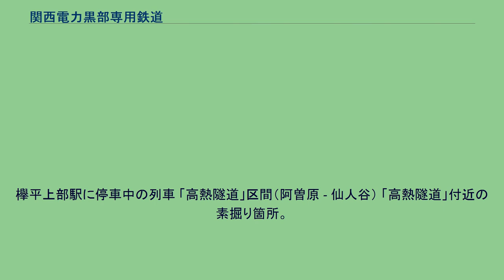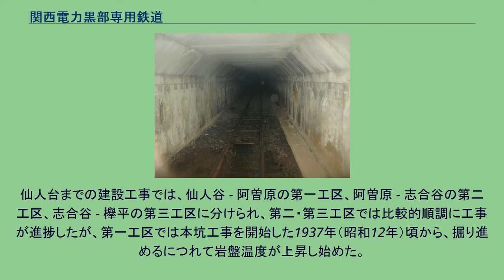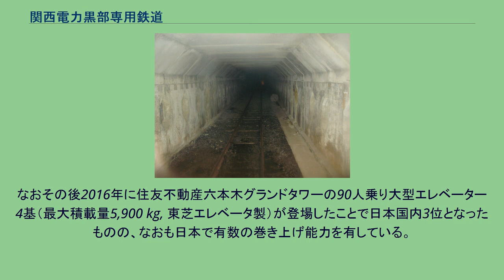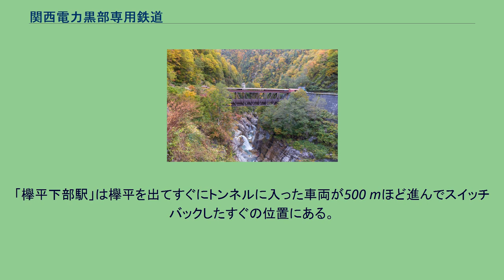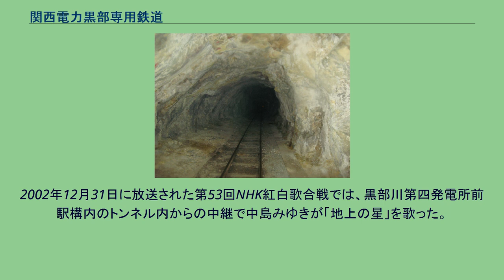関西電力黒部専用鉄道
欅平上部駅に停車中の列車 「高熱隧道」区間（阿曽原 - 仙人谷） 「高熱隧道」付近の素掘り箇所。
壁面に硫黄が付着している 関西電力黒部専用鉄道（かんさいでんりょくくろべせんようてつどう）は、富山県黒部川水系にある関西電力（関電）の水力発電施設を管理するため、黒部峡谷鉄道本線から分岐する関西電力の専用鉄道。
このうち、黒部峡谷鉄道欅平駅から黒部川第四発電所前まで6.5 kmにわたって伸びる路線は「上部軌道」と呼ばれ、黒部ルートの一部となっている。
上部軌道に対し、黒部峡谷鉄道本線を「下部軌道」と呼ぶことがある。
他には、黒部峡谷鉄道黒薙駅で分岐し、二見取水堰堤へ向かう「黒薙支線」がある。
本項では上部軌道を中心に記述する。
黒部川第三発電所関連施設（仙人谷ダム）建設に伴い、工事用資材を運搬するために建設された。
1941年（昭和16年）9月に欅平から仙人谷まで開通。
1963年（昭和38年）8月、黒部川第四発電所関連施設建設のために、仙人谷から黒四発電所前まで延伸された。
仙人台までの建設工事では、仙人谷 - 阿曽原の第一工区、阿曽原 - 志合谷の第二工区、志合谷 - 欅平の第三工区に分けられ、第二・第三工区では比較的順調に工事が進捗したが、第一工区では本坑工事を開始した1937年（昭和12年）頃から、掘り進めるにつれて岩盤温度が上昇し始めた。
当初は摂氏65℃程度であったが翌年の7月に100℃を越え、最終的には166℃に達した。
坑内の気温が上昇する中、作業員の体に黒部川の冷水をホースでかけたり、坑内を冷却する散水装置を設置するなどして作業を続けたが、熱中症で次々と作業員が倒れた。
1938年（昭和13年）8月23日には、切端でダイナマイトの装填作業が行われていた最中に、地熱でダイナマイトが自然発火する暴発事故が2箇所同時に発生し、装填作業を行っていた作業員のうち8名が死亡、6名が重傷を負った。
事故が発生した当時の岩盤温度は摂氏120度に達していて、事態を重く見た富山県警察部から工事中止命令が出されるも、電源開発が国策であることと、日本電力が社運を賭けていたために工事は続行された。
岩盤からの熱伝導を防ぐためにダイナマイトにはエボナイトやボール紙、割り竹などを被せて対策が施されたが、暴発事故はその後も相次ぎ、多くの人命が失われた。
黒部峡谷は日本でも有数の雪崩発生地帯であり、越冬作業は不可能と言われてきたが、当時の情勢は冬季の作業休止を許さず、阿曽原谷や志合谷などに作業員が宿泊する飯場が設置された。
これらの宿泊施設には当時最新の雪崩防止対策が施されていた。
しかし、1938年12月27日午前3時30分頃、志合谷で大規模な泡雪崩が発生し、直撃を受けた飯場（1・2階鉄筋コンクリート、3・4階木造）の木造部分が峡谷の対岸まで600メートル余り吹き飛ばされ、84名の死者（うち、47名は遺体を収容できなかった）を出した。
なお、吹き飛ばされた部分が発見されたのは事故から2か月以上経ってからであった。
隧道が貫通した後の1940年（昭和15年）1月9日にも阿曽原谷で泡雪崩が宿舎を直撃し、直後に発生した火災などによって死者26名、重軽傷者37名を出した。
また水平歩道では資材運搬を行う歩荷の転落事故が日常的に発生している状態であった。
雪崩の犠牲者も含めた全工区の犠牲者は300人余りで、同時期に完成した丹那トンネル工事の犠牲者を大きく上回った。
犠牲者は黒部市宇奈月町内山に葬られている。
超高温区間は「高熱隧道」と呼ばれ、現在では冷却用の導水管などの敷設により温度は下がっているが、それでも平均40℃と相当の高熱であり、さらに十数年に1回程度は異常高温で導水管が機能不全となって運行中止になる場合もある。
「高熱隧道」の近辺の隧道には硫黄が付着し、特に高温の区間では壁面がコンクリートで補強されている。
この区間を建設するための過酷な工事を紹介したものとして、吉村昭の小説『高熱隧道』がある。
欅平上部駅の竪坑エレベーター 仙人谷駅 黒部川第四発電所前駅 蓄電池式の機関車牽引により、小型の客車や無蓋車を運行する。
蓄電池式になっているのは、ディーゼル機関車だと途中の高熱隧道にて燃料に引火する危険性があるためである。
また、硫黄が送電線を腐食させてしまうので電化も行われておらず、人が乗車するトロッコも万が一のことを考えて耐熱（遮熱）仕様となっている。
冬季運休となる黒部峡谷鉄道と異...